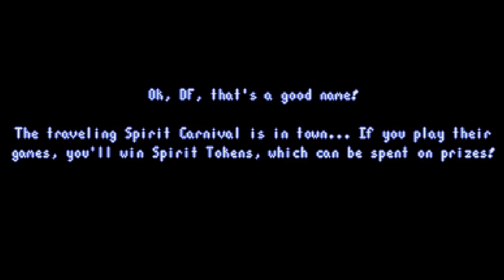Throwing My Fishing Rod INTO The Ocean In Serrin Fate Demo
Trying to do everything the right way, and I still manage to lose my very important fishing rod by throwing it into the ocean. Yes I do get it back later on, only to find its disappeared again. This is simply a very early demo of a game that I think has great potential! Serrin Fate Demo gameplay with my commentary as always!